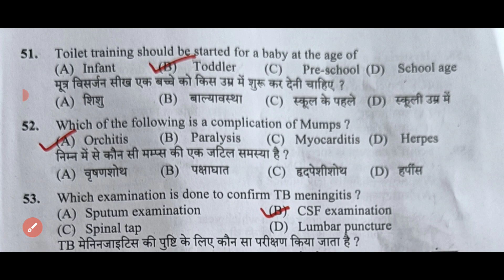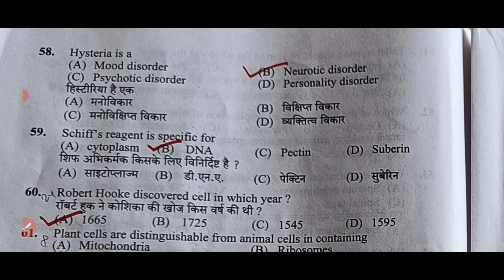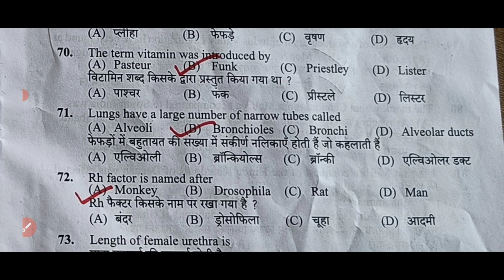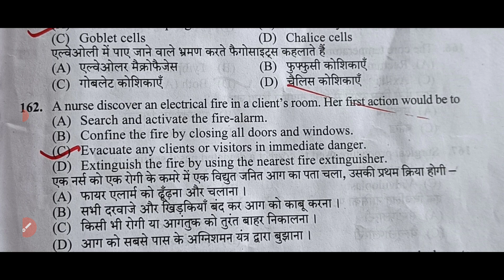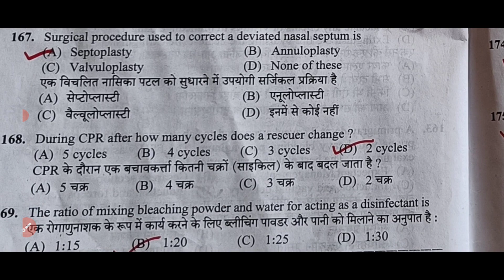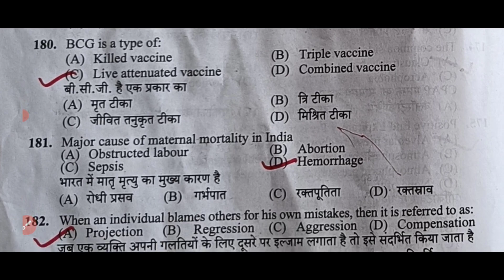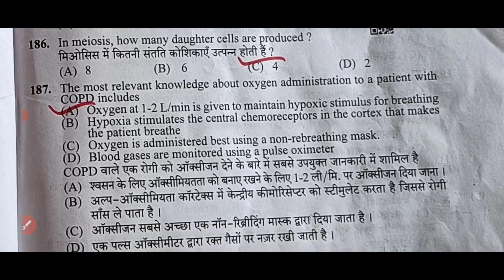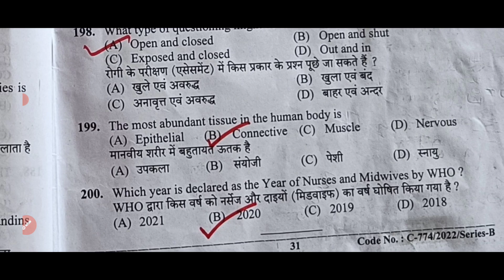HPSSC STAFF NURSE post code 933 held on 10/04/2022 Question Paper & Answers.